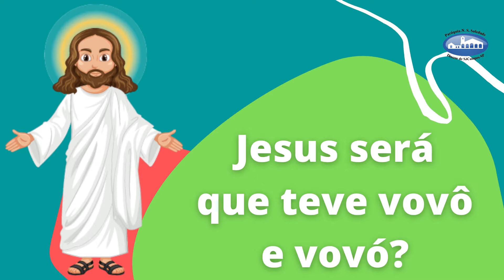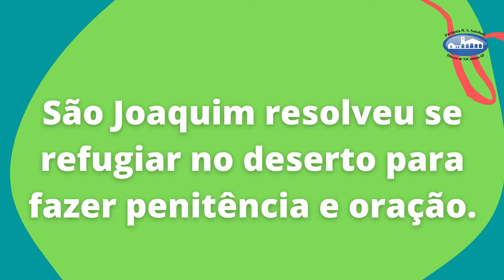Dia dos avós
Estamos nos aproximando do Dia dos Avós e os anunciadores já começaram a homenagem aqueles que nos ensinaram sempre as melhores histórias!!